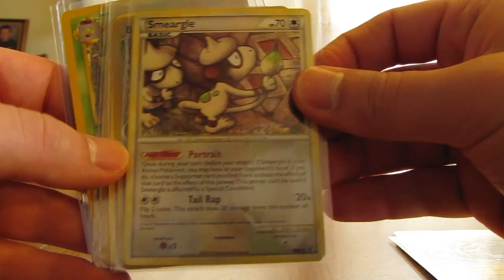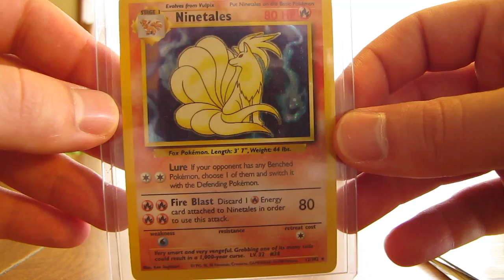Free Cards Through the Mail: GamaRadiation2195